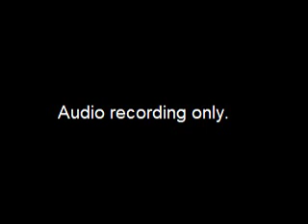Assembly Health Policy Committee Meeting - 2018-07-12